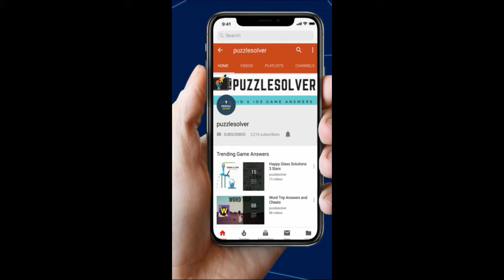Amaze Level 872 Walkthrough